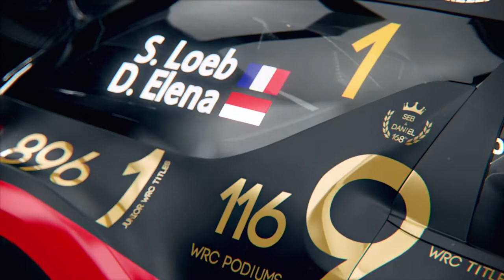Sébastien Loeb Rally EVO / Intro PlayStation 4 (PS4)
Sébastien Loeb Rally EVO intro on PlayStation 4.